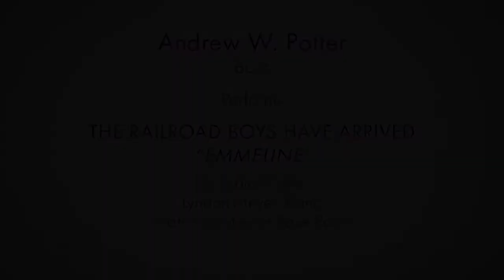Andrew Potter sings “The Railroad Boys Have Arrived” from Emmeline by Tobias Picker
The fifth video in our Staying Alive series features bass Andrew Potter singing the role of Emmeline’s father in Tobias Picker’s Emmeline.

Twenty years have passed, and Emmeline is unmarried and living with her parents. In this scene, her father urges Emmeline to marry Simon Fenton, a rich widower and local business owner, but Emmeline declares that she will never marry.

Emmeline is then introduced to Matthew Gurney, a young railroad worker and new boarder who has come to live at their house.

In the video, Potter’s wife, Megan Rose Potter, plays the role of Emmeline. They are accompanied by Lyndon Meyer on the piano.